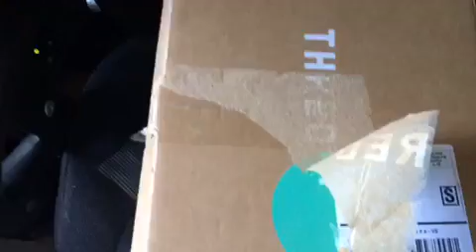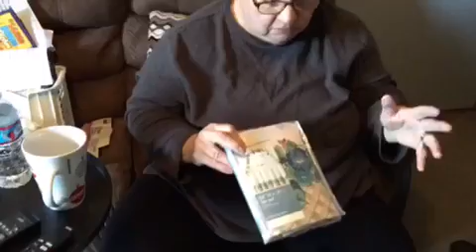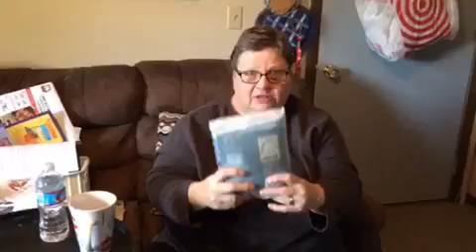Laundry Day, thredUP returns, new stuff for eBay, and......